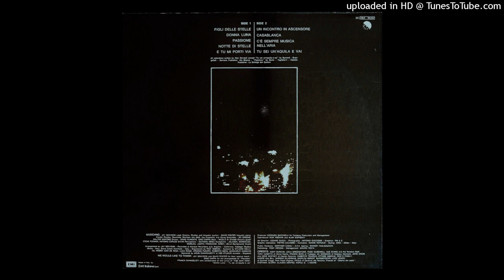Alan Sorrenti - E Tu Mi Porti Via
Dall'album  "Figli Delle Stelle"  del  1977